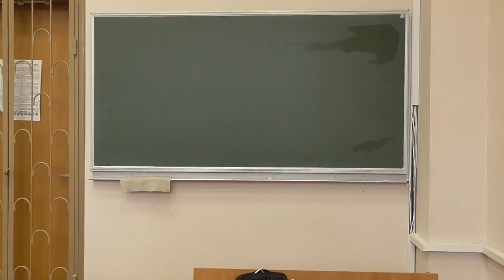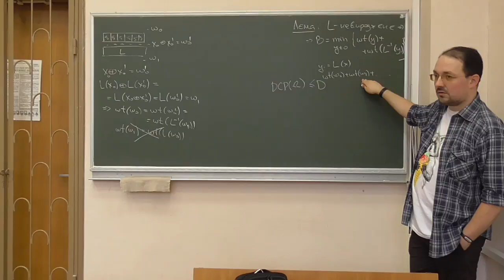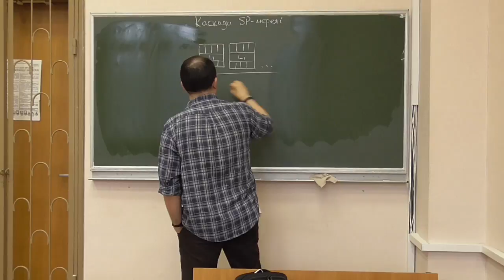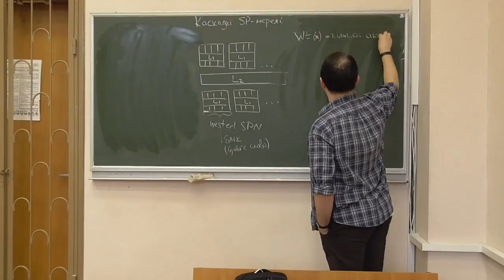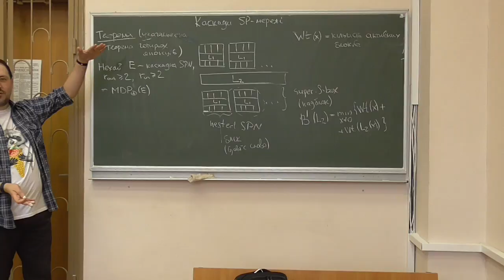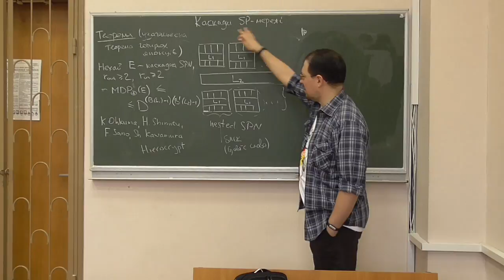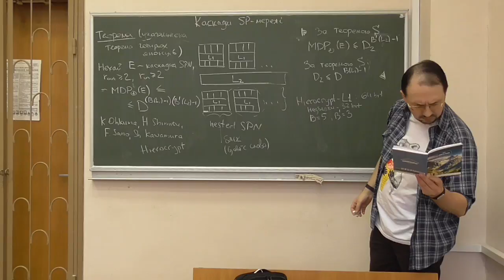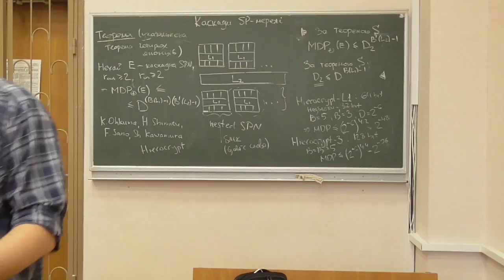Д5, лекція 05-1: каскадні SP-мережі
Розглянуто такі питання:
-- ще раз про індекс розгалуження та доведення верхньої оцінки імовірностей диференціальних характеристик (виправлення некоректностей, припущених у лекції 04-2);
-- загальний опис каскадних SP-мереж (nested SP-networks), довгі слова та розширений індекс розгалуження;
-- узагальнена теорема чотирьох японців (Окума, Шимідзу, Сано, Кавамура): верхня оцінка імовірностей диференціалів каскадних SP-мереж (із доведенням);
-- приклад застосування: оцінка теоретичної стійкості шифрів сімейства Hierocrypt.